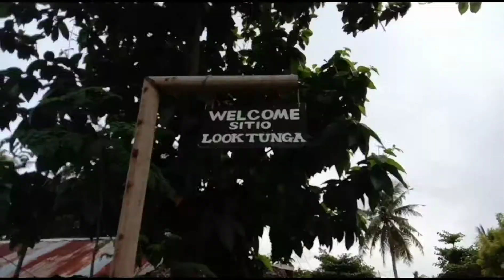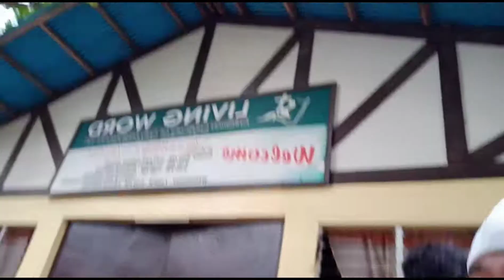PANGAN-AN ISLAND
PANGAN-AN ISLAND PHILIPPINES

DO YOU WANT YOUR CHANNEL TO BE FEATURED?